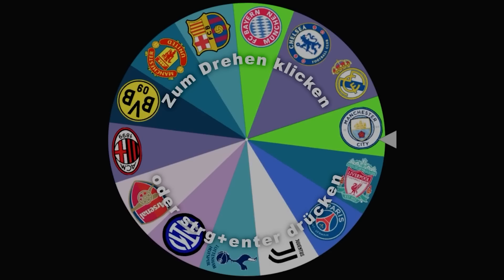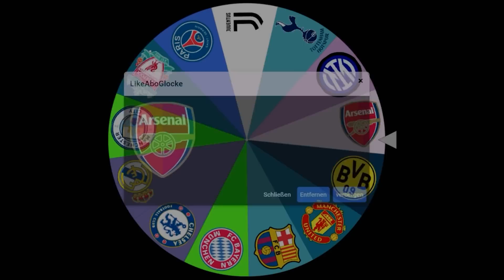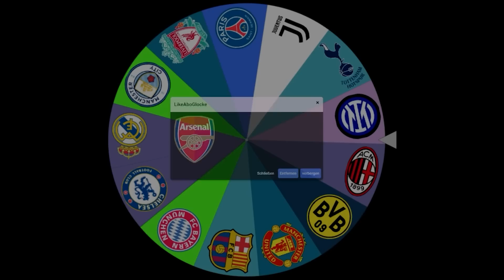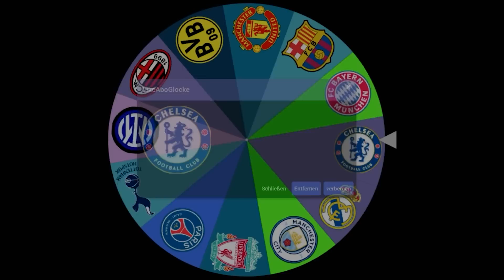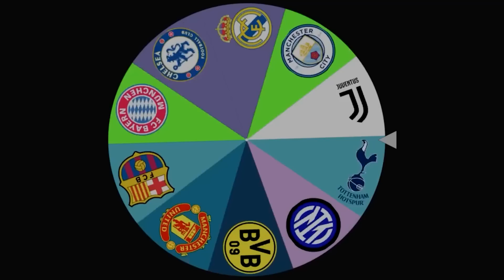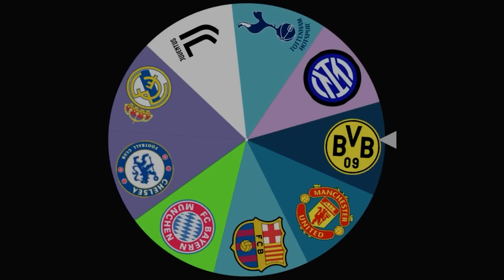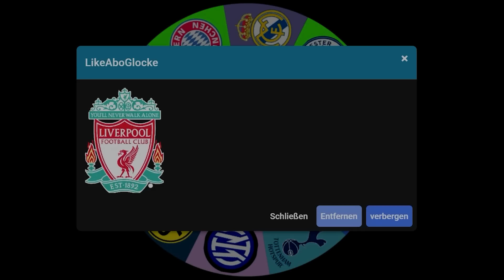MESSI vs MBAPPÉ (ง'̀-'́)ง DAS ULTIMATIVE KARRIERE BATTLE!! 👑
FIFA 23 Karriere Battle mit Kylian Mbappé und Lionel Messi 7 Jahre im Karrieremodus

Inspiration & oftmals auch Ideen von:
bfordlancer
Hansus
DennisGamingTV